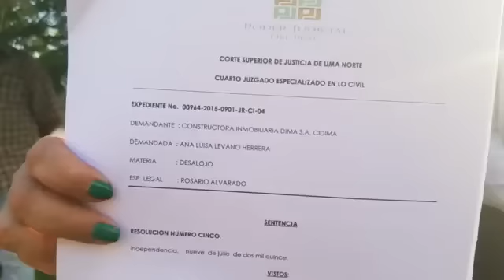PART 1/PRESUNTOS CUELLOS BLANCOS DE JUZGADOS E INMOB. CIDIMA DESALOJA A VECINOS "MONTE D LOS OLIVOS"